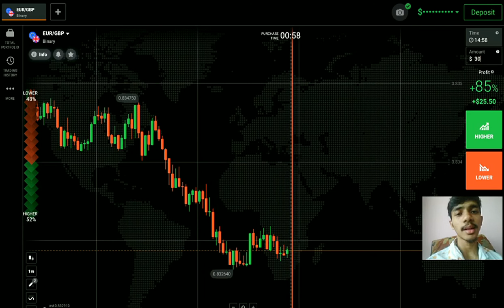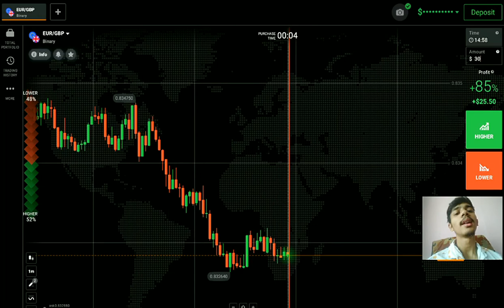How To Succeed In Binary Options Trading| Secret Binary Options 1 Minute Trading Strategy| Iq Option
My Coaching Class Details:-

My Coaching Fee is 150$ In which I will teach only you means I will take your one on one class

There will be 10 Classes in my coaching but duration is 1 month means I will take your 10 classes in one month

I will take your first 6 classes straight in which I will teach you CandleStick Psychology and Price Action from basic to advance

Classes length will be per day 1 hour

After 6 Classes the another 4 classes will be 1 class per week means I will take next 4 classes in 4 weeks

After 6 Classes in next 4 classes you have to trade in front of me yes you had read correctly I will see your live trading whatever I had teached you I will see that

Live trading class is exclusive only in my coaching no one is seeing Students Trading Everyone will just teach you for 1 week and leave you

Hello,
           This is not an investment advice your capital might be at risk.So Today I Explained How To Succeed In Binary Options Trading| Secret Binary Options 1 Minute Trading Strategy| Iq Option On Real Account.I had launched my own course in which I will teach you for 10 days and my price is also so low.I believe that if you want to Earn than Invest your money on learning first.I will also give you one on one session in which I will teach you only So if you want to join my course and for knowing the price of the course than my Telegram is below for contacting me.Thank you.

My Recent Video On Sure Shot Iq Option Binary Trading Tricks| Secret Iq Option Professional Strategy| Binary Options